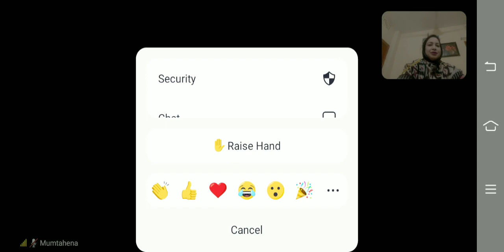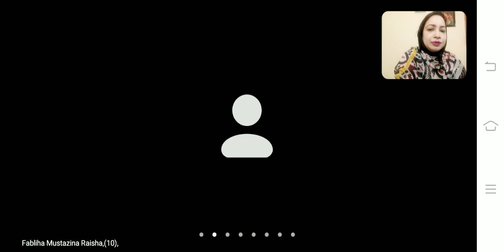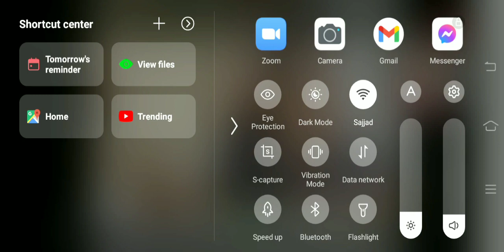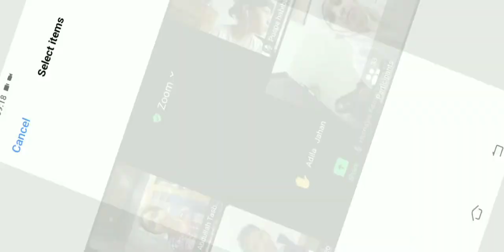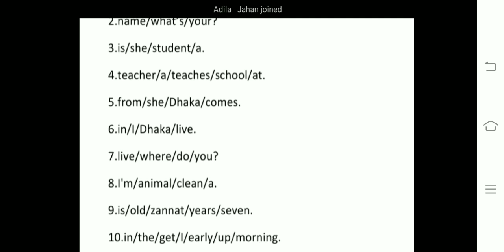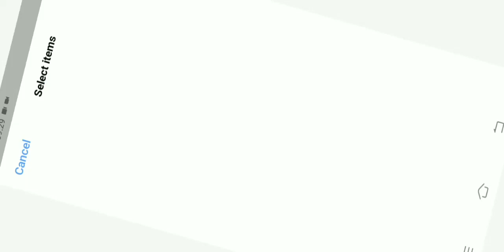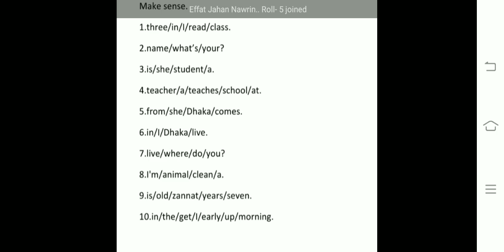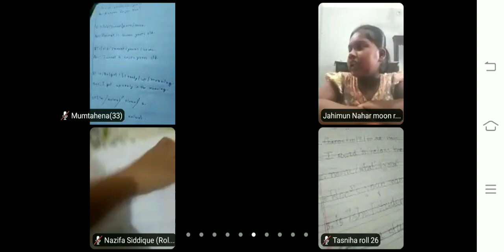Class: Three. Subject: English 1st paper.Teacher: Shamsunnahar